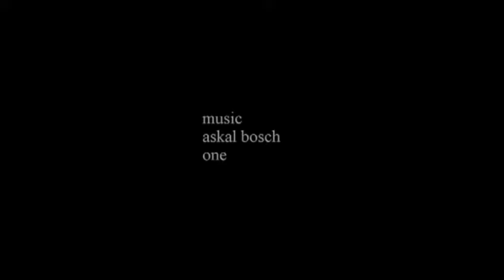golden place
Der Film fängt den Sommer ein, in einem Kornfeld bei Andechs.
Es ist keiner da, bis auf den Wind und einem entfernten Bulldog der alleine durch eine goldene Wüste aus abgedroschen Kornfeldern fährt.